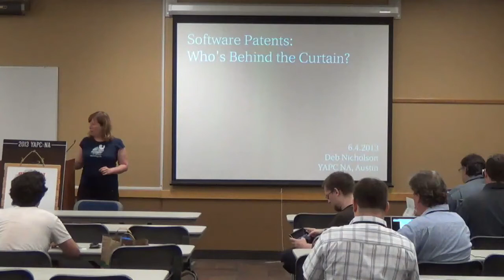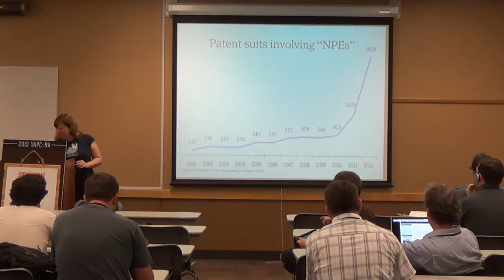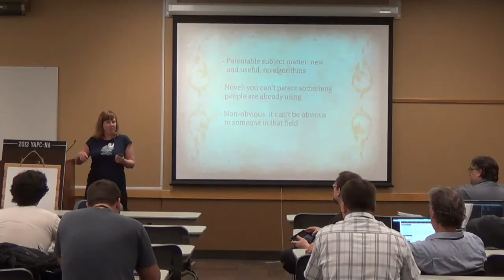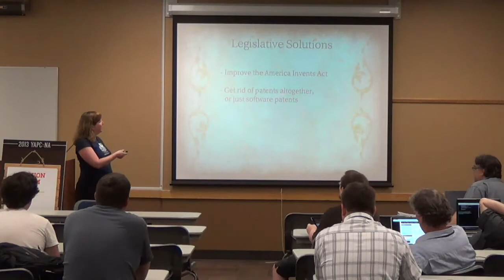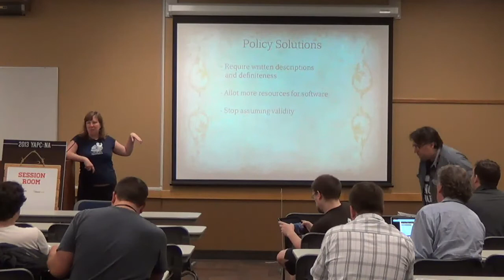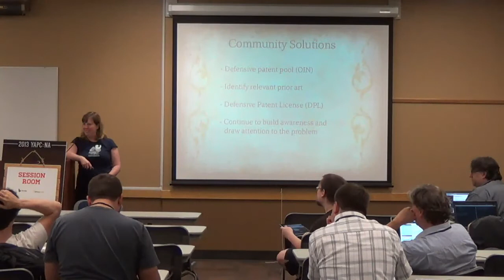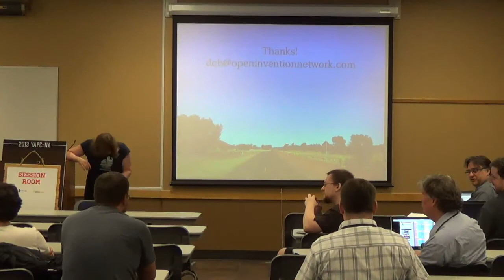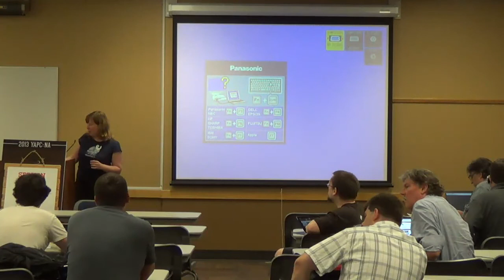Deb Nicholson - Software Patents: Who's Behind the Curtain?